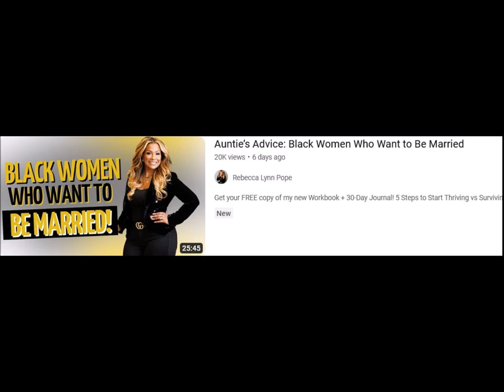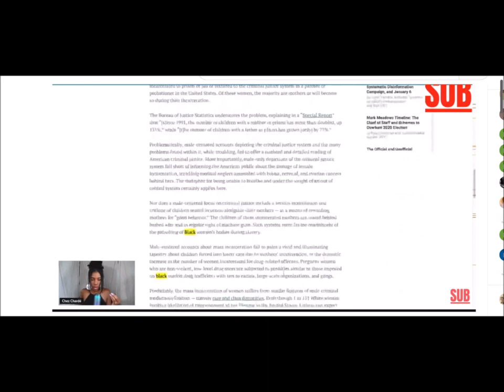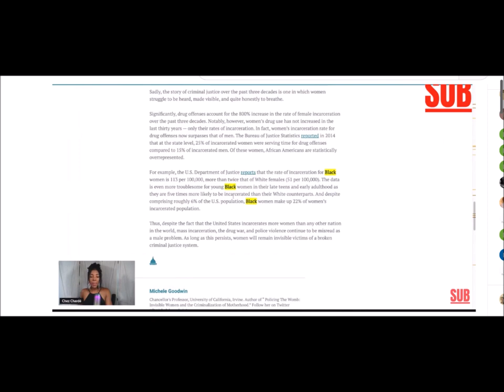Divestor Gets DESTROYED in a DEBATE!